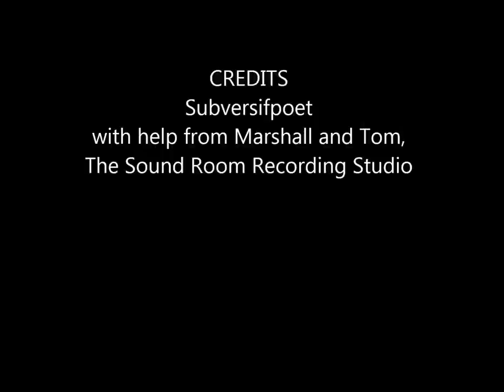AuntyHelen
Song about Helen Clark's term as Prime Minister. also see song about Trevor Mallard and Tau Henare's punch up